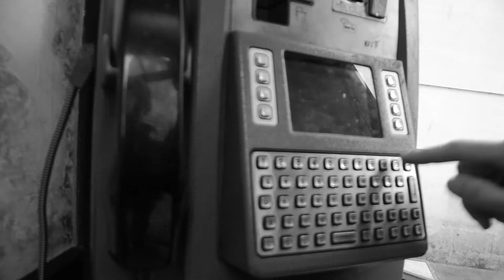The Phone Call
Level 3 Diploma Photography video experiment

I own no legal rights to the music or sounds. Sorry Burial.